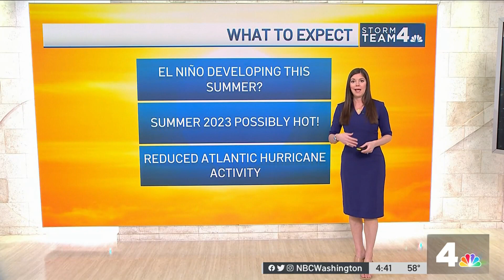La Niña or El Niño? Here's Which Weather Pattern DC Can Expect | NBC4 Washington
The planet’s three-year cold phase, a La Niña, has ended, according to scientists. Storm Team4 meteorologist Amelia Draper explains what this means for D.C.’s spring and summer weather.